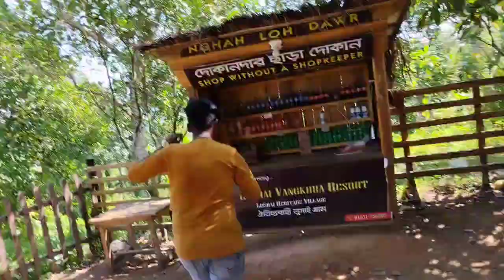সবাই মিলে সাজেক।SAJEK।Vlog।Part-02।Shaiful Islam Sohan।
Welcome to 'Shaiful islam Sohan' YouTube channel
My Name Is Shaiful Islam Sohan. I am 17 Years Old.
My Lifestyle, Travelling VLOG
I Love To Vlog my Full Life Cause Only Videos Can Save My Childhood Memories Properly.